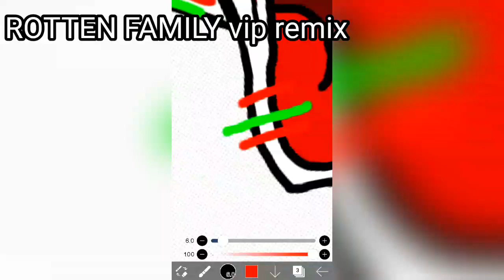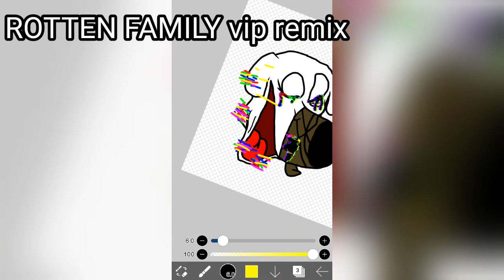[fnf] icon remade of pibby Brian Griffin